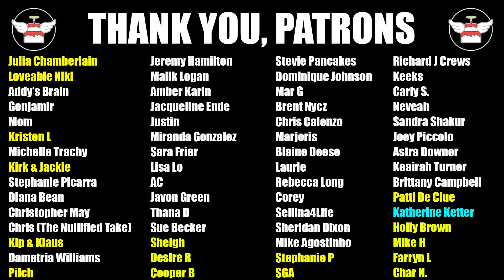Cara Tips the Scales as Others Take A Backseat | The Challenge All Stars 4 ep6 Review & Recap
The Challenge All Stars 4 is FINALLY HERE! 24 contestants (now down to 16) try to make their way through the game, secure their star and become a The Challenge Champion of Champion! Only one will end up victorious.

The season is in the halfway done - and this game is getting tense. Competition is stiff with Cara Maria, Laurel, Kam, Leroy and many more focused on winning. Who will win and be safe this week? And who will be getting a star? Who will be in the surprise double elimination this week? Find out in these The Challenge All Stars 4 review & recap videos!